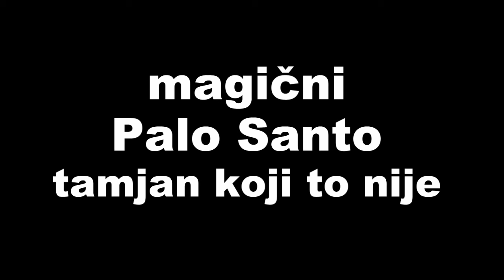Palo Santo, uništava viruse i negativnu energiju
Palo Santo je posebna vrsta drveta koje se koristi u formi štapića (seckanih delova stabla) za aromatizovanje i dezinfekciju aure i prostora. Kako izgleda i kako se koristi, kao i šta je abalon, detaljnije u ovom video zapisu.
Iz tehničkih razloga na pitanja ću odgovarati samo članovima kluba alhemičara.